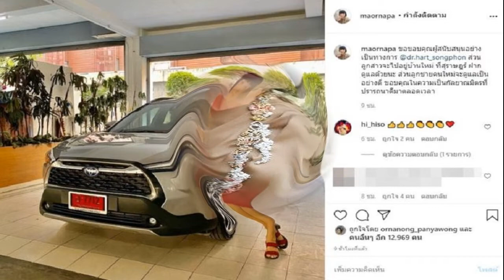ม้า อรนภา อวดรถใหม่ป้ายแดง ขอบคุณผู้สนับสนุน แฟนๆ แห่แซวไม่มีงานแต่มีเงิน